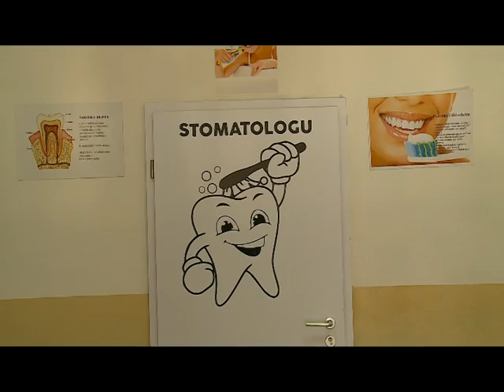Shkolla e fshatit Sojevë bëhet me karrige stomatologjike 30 NENTOR 2016 RTV TEMA